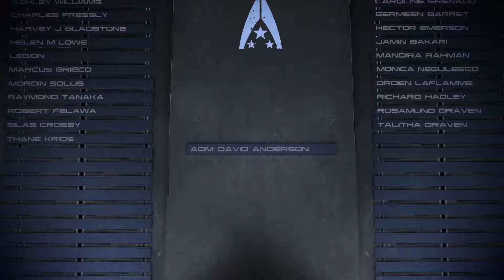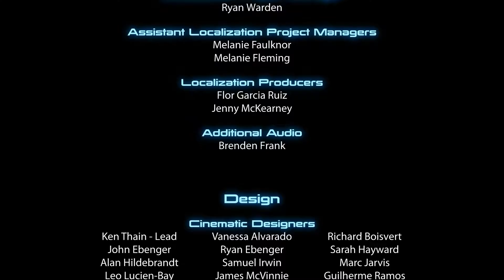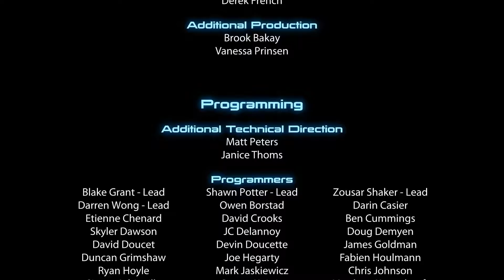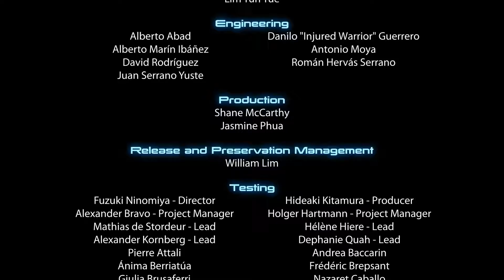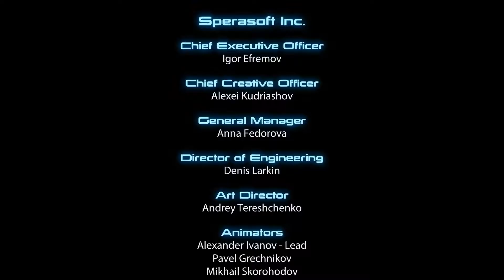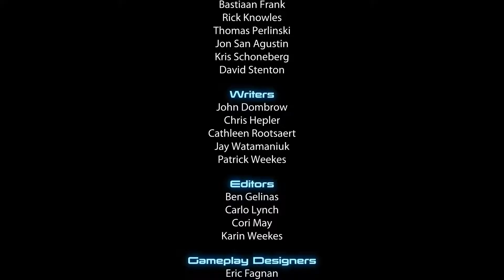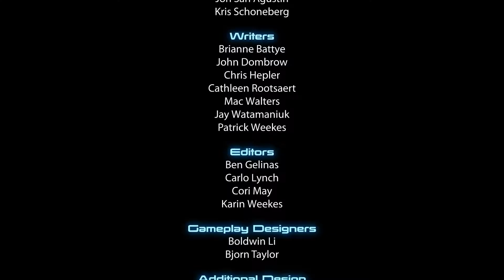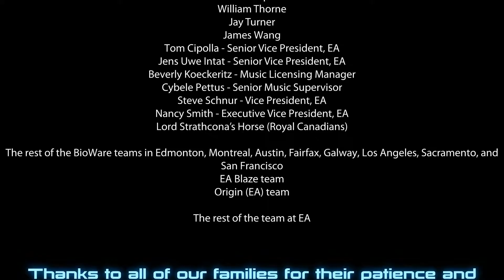Mass Effect 3 Part 119 (Male Engineer) Control Ending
Part 119 of a playthrough of Mass Effect 3 as a male engineer.

Missions:
- Priority: Earth
Other:
- Control Ending

Notes about this Shepard:

There are a few spots in this playthrough where I selected a conversation option different than the one I meant to due to me not entirely paying attention during coversations since I find this game rather dull (especially having played through it a few too many times). I could have gone back and rerecorded those scenes but I really just didn't feel like it.

Leveling was done during previous playthroughs where I also decided the choices that would be made. This character was imported from Mass Effect 2 and the Mass Effect 2 character was imported from Mass Effect 1.